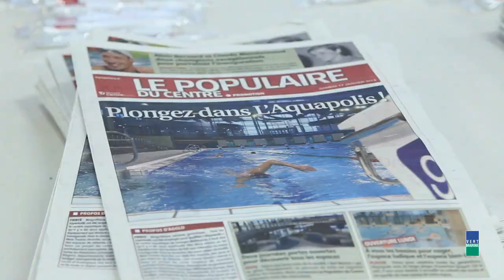Inauguration de L'Aquapolis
Inauguration de L'Aquapolis - Centre Aquatique Limoges Métropole géré et animé par Vert Marine